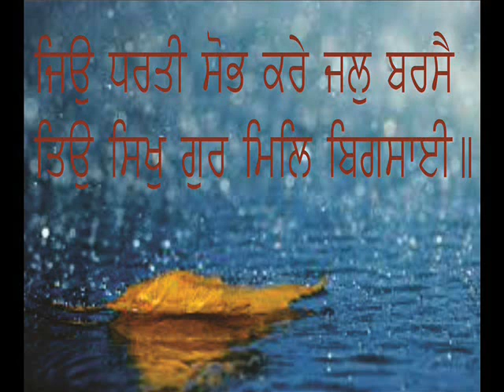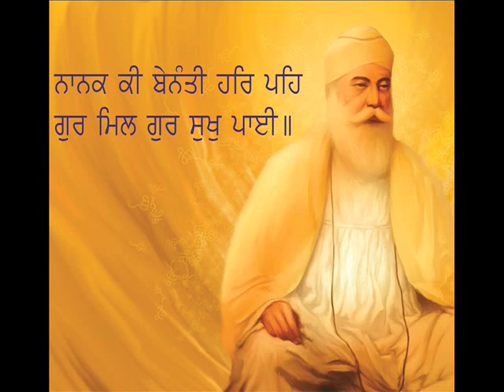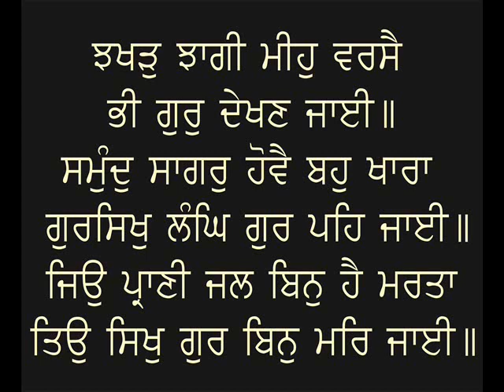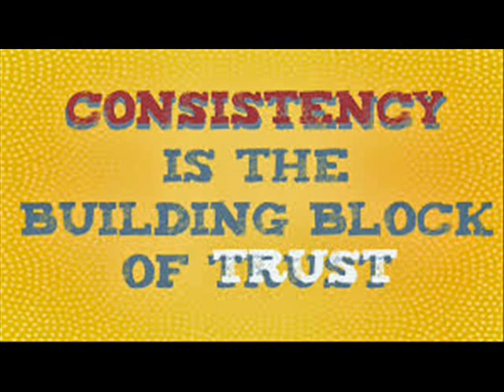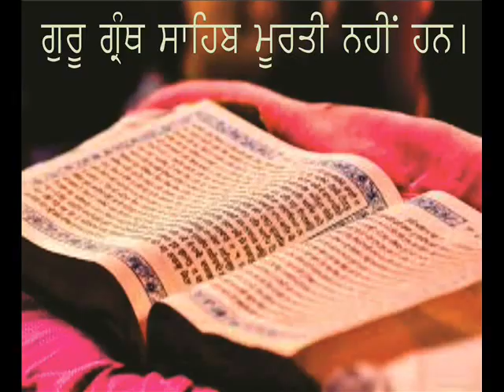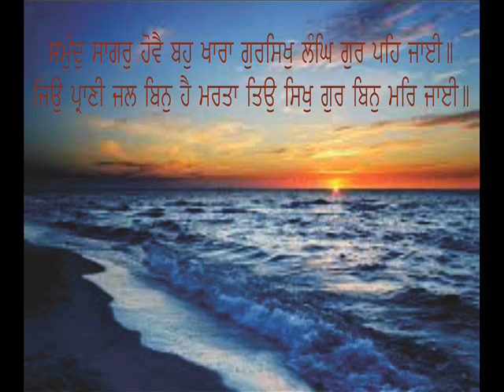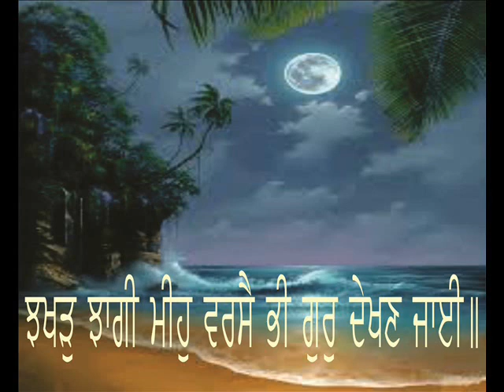ਗੁਰੂ ਅਤੇ ਸਿਖ